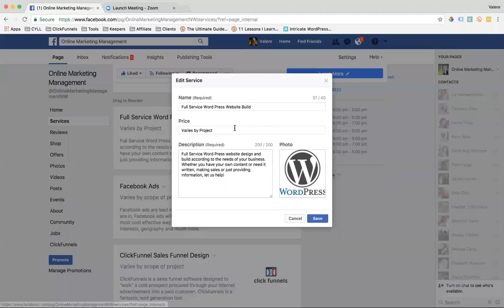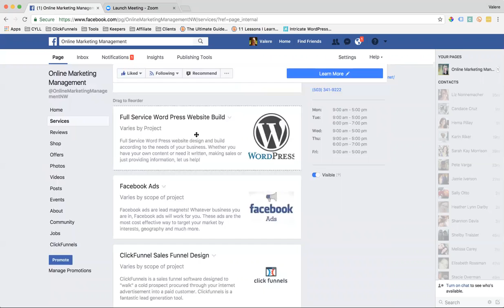How to Edit or Remove Services From Your Facebook Business Page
How do I edit or remove the "services" from my Facebook Business page? This is a very short video on how to do this!